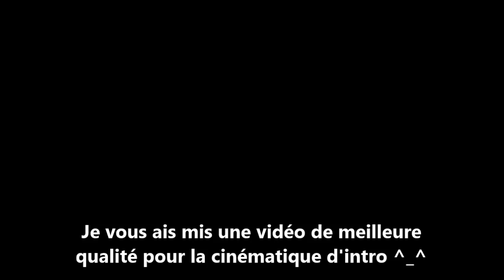[LET'S PLAY] Celestian Tales: Old North #1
Première partie de Celestian Tales: Old North avec Isaac !
La première vidéo est assez longue, les suivantes ne dépasseront pas les 25 minutes.
J'ai tourné des épisodes en avance afin d'en sortir un chaque jour. Voilà ^_^